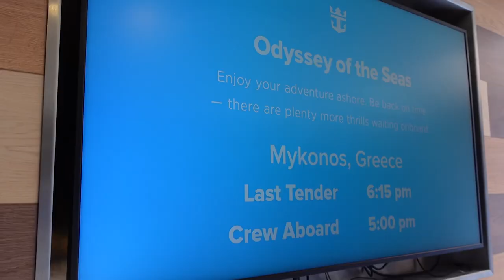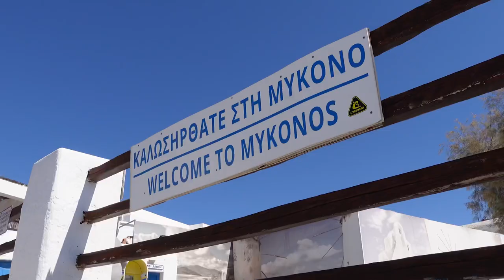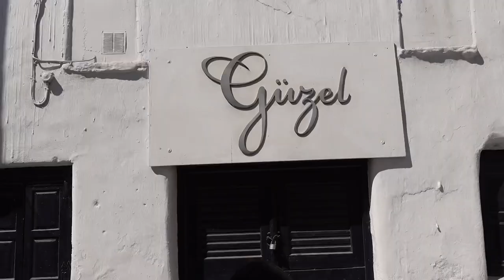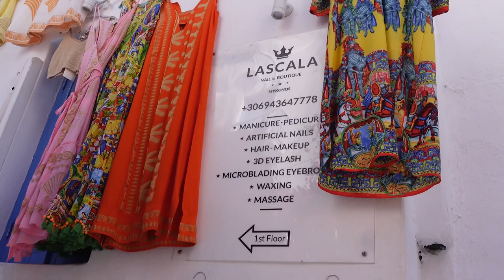Finding Fun Photo Spots In Mykonos Greece!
Europe Trip Day 9
Date Filmed: September 24, 2022

Hello Happy Travelers!!

Welcome to our grand 10th anniversary trip! For the first time, we are traveling to Europe, and we are checking several bucket list items along the way! We are starting in Rome Italy, followed by a 9 night Mediterranean/Greek Isles Cruise onboard Odyssey of the Seas, and finishing in France to visit Disneyland Paris!

Today’s port of call is Mykonos Greece! Similar to Santorini, the island is filled with beautiful white buildings with colorful roofs! We had a great day exploring this port, finding creative photo spots, and eating the most delicious gelato!

We hope this was helpful and fun for you! If you are interested in planing your own travels, we would love to assist you! As travel agents, our services are free to our clients, and we are here to help you with the planning and booking process! Happy Travels! 🛳🎉🎊